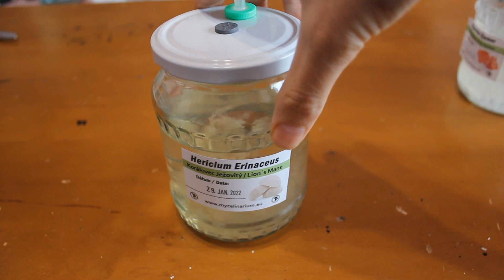Epizóda 17 - mycélium, sadba a kontaminácia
Ukážeme si ako má vypadať tekuté mycélium, sadba, čomu sa vyhnúť a čo už je kontaminácia.